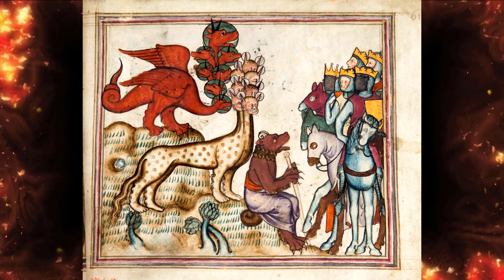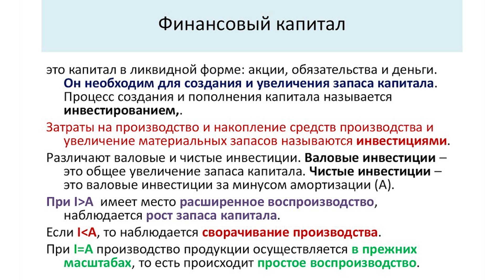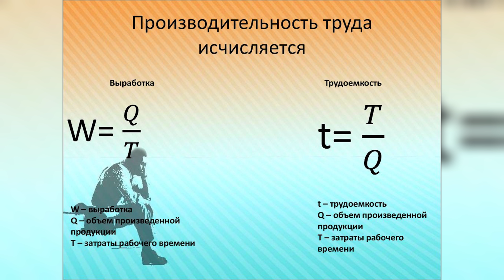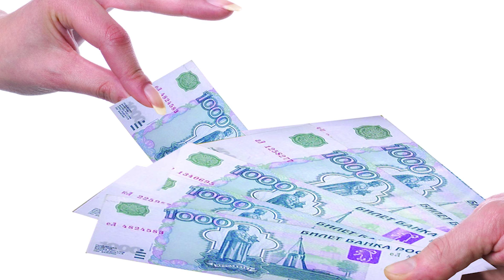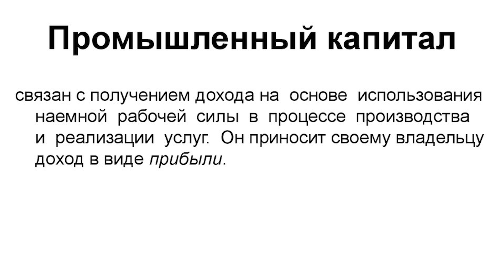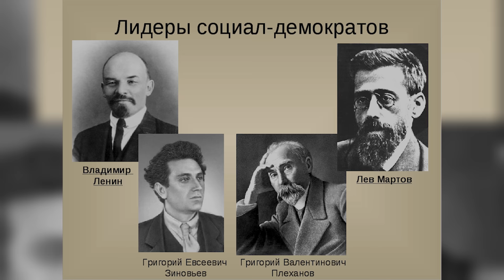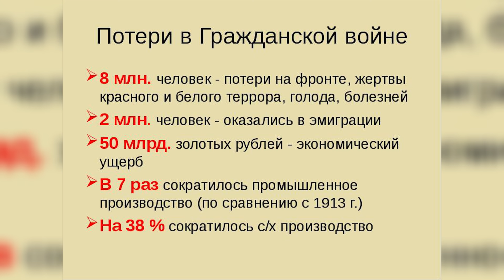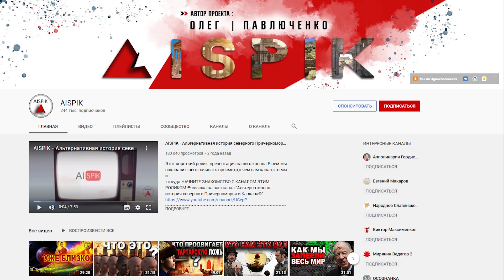Что будет ДАЛЬШЕ? "Ужасы" ОТКРОВЕНИЯ Иоанна Богослова!2021 год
ДЛЯ участия в ЭКСПЕДИЦИИ позвоните:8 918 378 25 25
МЫ СОЦИАЛЬНЫ :
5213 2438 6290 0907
БЛАГОДАРИМ ЗА ПОМОЩЬ КАНАЛУ!!!